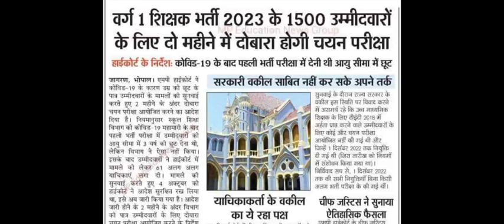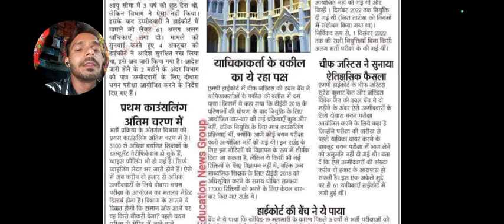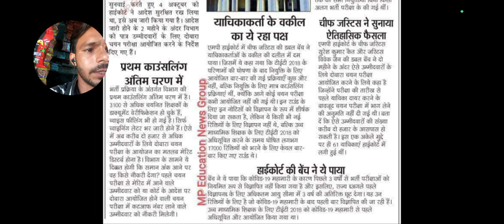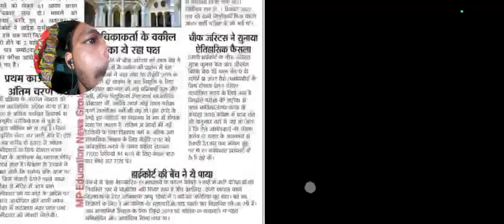वर्ग-1 शिक्षक भर्ती 2023 दोबारा परीक्षा 2024 ll MP TET verg-1 Latest update Re-Exam 2024